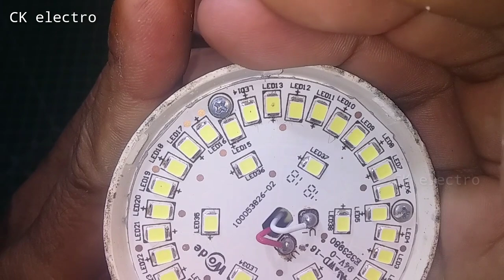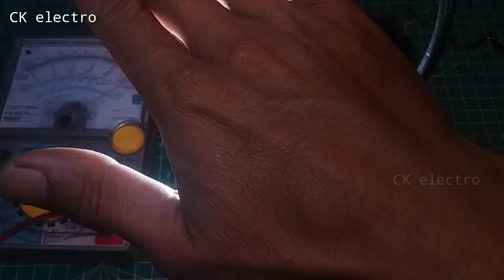SETELAH NONTON !!! lansung bisa perbaiki lampu led sendiri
oke temen temen kali ini kita akan perbaiki lampu LED
yang biasanya kalauLED  rusak itu sering sekali di buang atau beli yang baru
itu sering sekli saya liat di sampah atupun di kantong sampah
maka dari itu kita coba perbaiki lampu led sendiri itung itung belajar berhemat
karna perbaikan lam[pu led itu sangat mudah temen temen kalu ingin lebih jelas nya bisa simak vidio nya dan bisa langsung praktekan

jika ada pertanyaan tinggalkan di kolom komentar

trimaksi dan semoga bermanfaat
untuk vidio lain nya